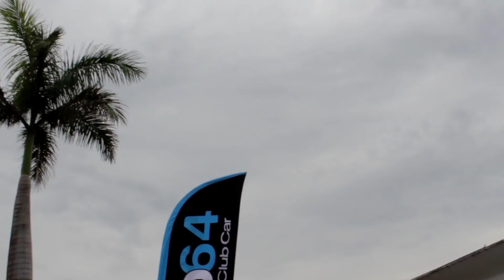EXPOBAIXOS - GOIÂNIA/GO - EstiloDUB